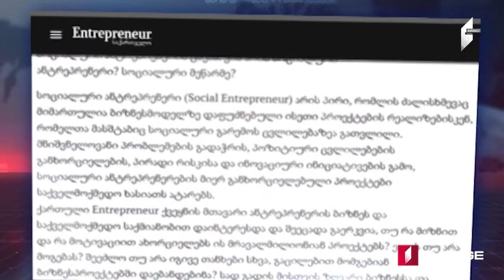MOAMBE – xəbərlər buraxılışı Azərbaycan dilində [04.11.2019]